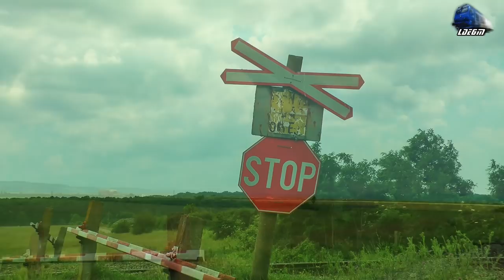Trenuri, Tractoare & Elicopter/Trains, Tractors & a Helicopter in Oșorhei - 20 June 2019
1:IR15036 - Oradea - Cluj Napoca - Automotor VT614 Diesel Triebwagen/DMU RO-TFC
2:R3078 - Oradea - Cluj Napoca - Automotor Sageata-Albastra~Desiro VT642 DMU RO-SNTFC
3:Tractor INTERNATIONAL 245XL Tractor
4:IR1535 - Cluj Napoca - Oradea - Automotor Sageata-Albastra~Desiro VT642 DMU RO-SNTFC
5:Tractor INTERNATIONAL 245XL Tractor
6:Elicopter/Helicopter
7:IR1932"Bihor" - Oradea - Mangalia - Teodora~GM 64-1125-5 RO-SNTFC
8:MMV Rail Freight Train/Marfar/Guterzug - 060-DA/LDE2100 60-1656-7 RO-MMV
9:Tractor FORD 6640 Tractor

20 June 2019